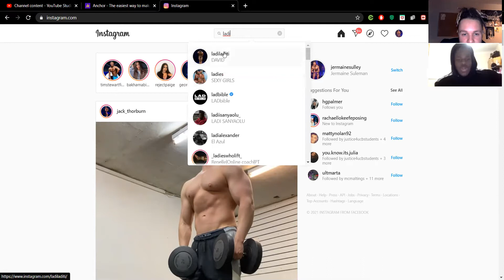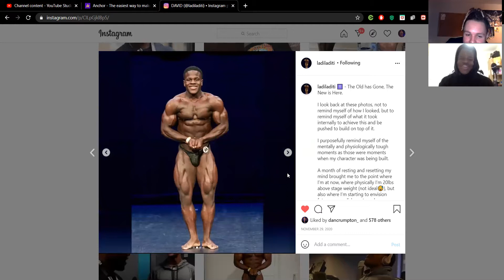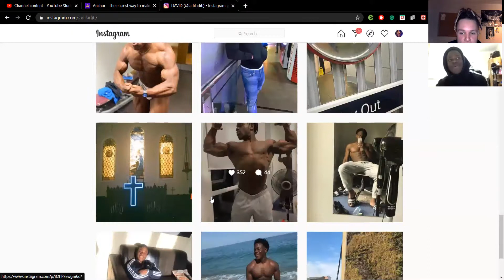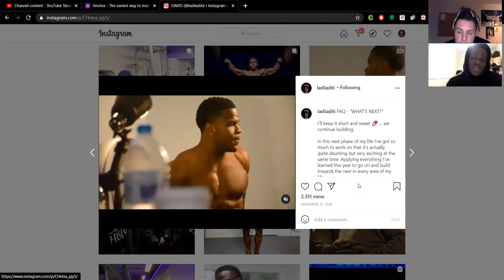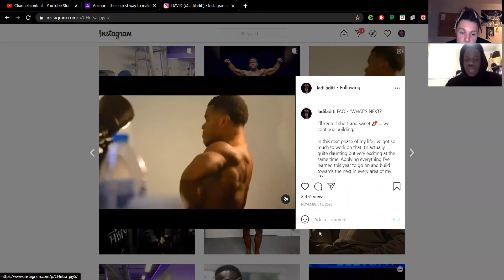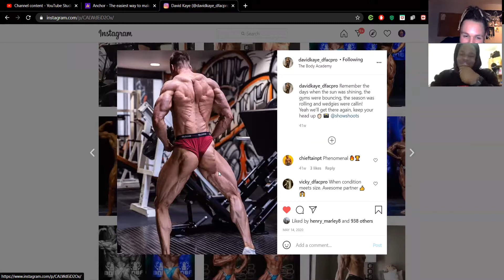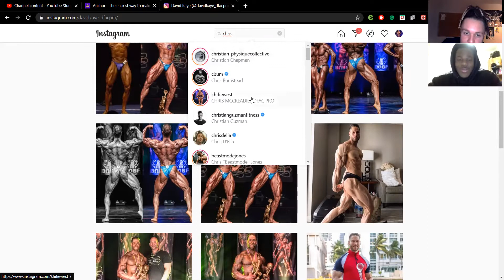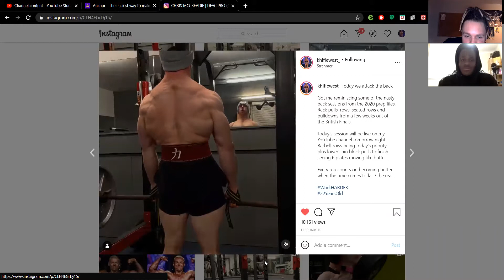Off The Script Bodybuilding Podcast #39 - David Laditi | Bodybuilding Community | Having faith + Q&A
In this episode Jermaine is joined by Natural competitor David Laditi to discuss his first season, future prospects and the impact of religion and faith in his life.